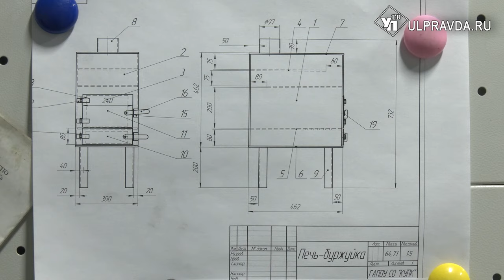Ульяновские студенты модернизировали УАЗ и отправили его бойцам СВО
Ульяновский авиационный колледж – межрегиональный центр компетенций продолжает помогать нашим бойцам в зоне специальной военной операции. В этот раз студенты подготовили для военнослужащих восстановленный автомобиль УАЗ и печки буржуйки. Подробнее в нашем сюжете.